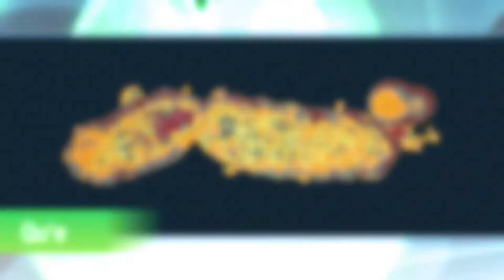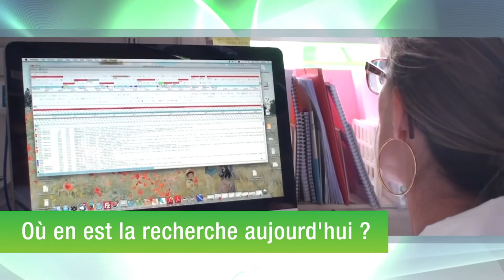Institut Pasteur - S05E02 - Nicole Guiso - La coqueluche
La coqueluche est une maladie respiratoire endémique dans le monde entier, dont on dénombre plus de 60 millions de cas par an et qui cause plus de 300 000 décès par an (données OMS). Dans cet épisode de Ils font avancer la recherche, Nicole Guiso présente le travail de veille et de recherche du Centre National de Référence de la coqueluche et insiste notamment sur la politique de prévention vaccinale récemment renforcée.